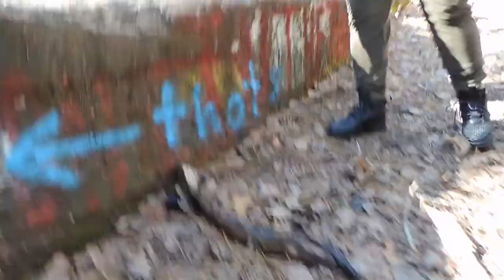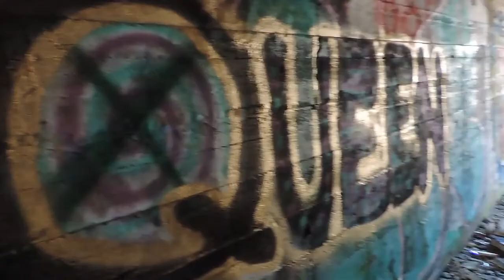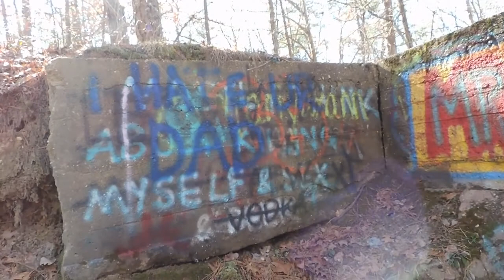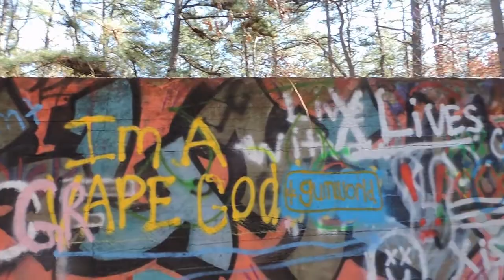Brick Factory Ruins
This is a Brick Factory  Ruins found in the woods in NJ. So I went to explore it with my wife South Jersey Paranormal Explorer and my brother from another mother Kreepi Kamper. They both will be starting a YouTube Channel at some point, But when they do i will have there links here.

Live Full, Live Free It's Your Life Show It How You Want It To Be!

Make sure you come and check me out on twitter and on instagram

Thanks for the love.  I love you guys.